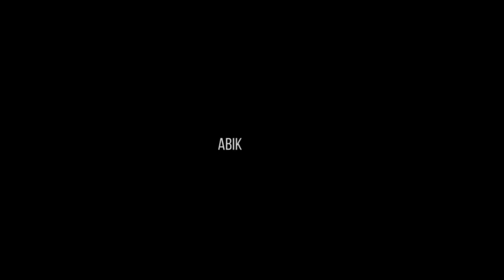Diwali vlogs 2022 l Bhai Dooj l Bhai Tika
# vlog -32